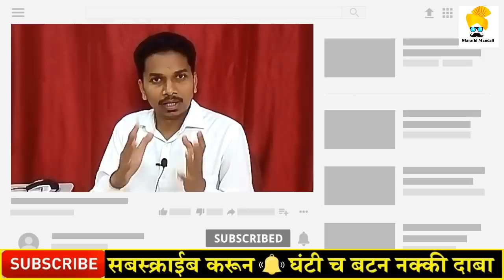अजित पवार यांच्यावर भाजपाने विश्वास का ठेवला Why BJP Trust on Ajit Pawar Answered Amit Shah